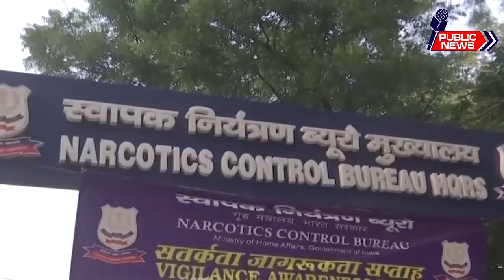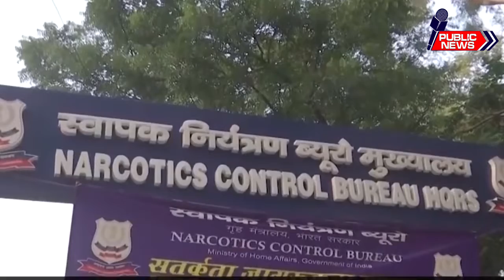Anti-Drugs Agency To Challenge Minister's Son-In-Law's Bail.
A drugs case involving Maharashtra minister Nawab Malik's son-in-law was among six transferred out of the Narcotics Control Bureau's Mumbai unit on Friday evening, and handed to a special investigation team to be led by senior police officer Sanjay Singh.
The cases were transferred after extortion allegations against the agency's zonal director, Sameer Wankhede, who was heading the six investigations, including that into the Aryan Khan drugs case.

Sources said the SIT now intends to move the court to cancel bail granted to Mr Malik's son-in-law, Sameer Khan - a move almost certain to spark further political controversy given the minister has been relentless in his attacks on the anti-drugs agency and Mr Wankhede.